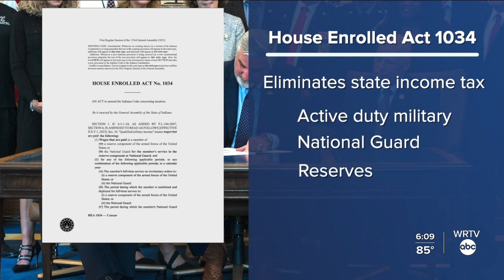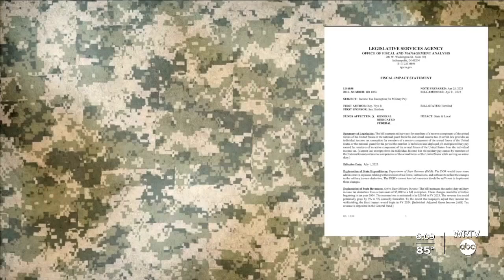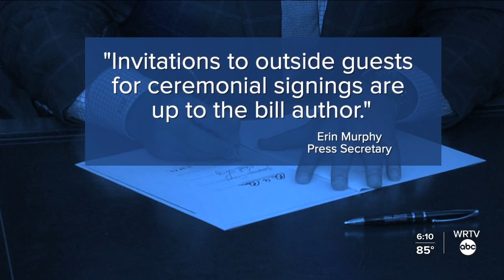Veterans applaud new law that eliminates state income tax for Indiana military personnel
A new law will soon take effect that eliminates Indiana state income tax for more than 34,000 active duty military personnel, as well as Reserves and National Guard members.